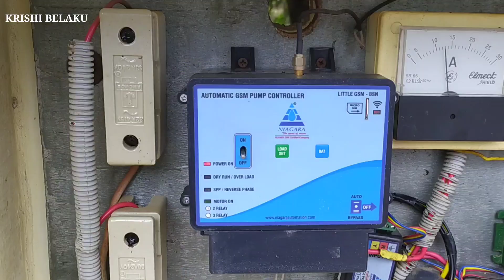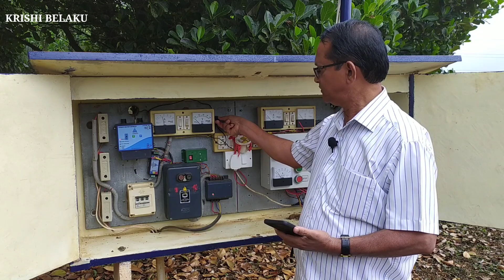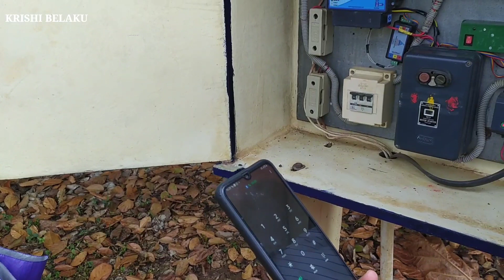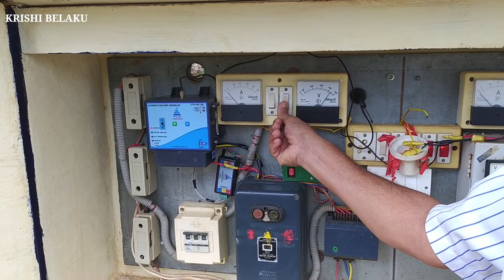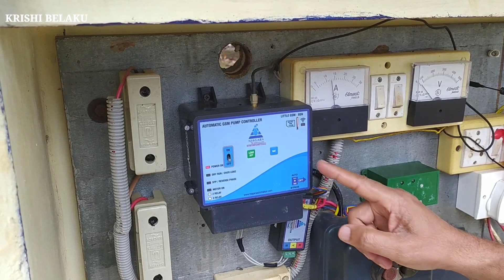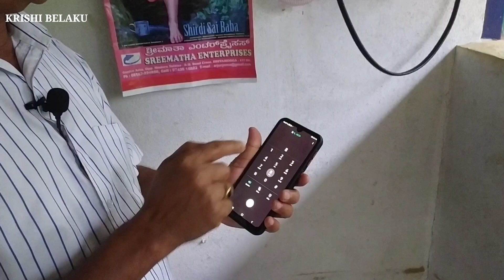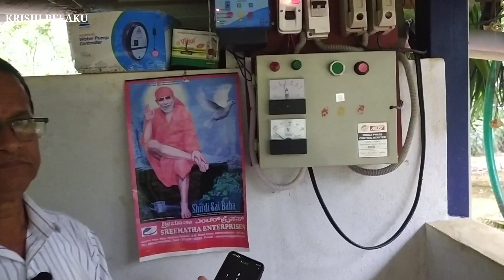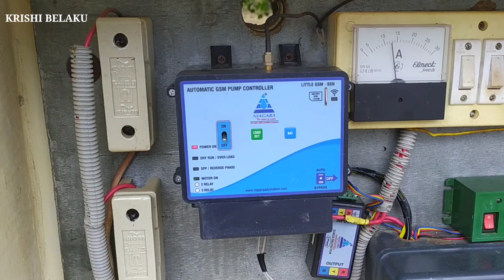ಮೊಬೈಲ್ ನಲ್ಲಿ ಮೋಟರ್ ON & OFF ಮಾಡಿ "ಬೆಂಗಳೂರಿನಿಂದ ಮೋಟರ್ ON & OFF ಮಾಡಬಹುದು"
ವಿಶೇಷ ಸೂಚನೆ:
ಕೃಷಿ ಬೆಳಕು ಕಾರ್ಯಕ್ರಮಗಳು ರೈತರು, ರೈತ ಮಹಿಳೆಯರು, ಯುವಕರು, ವಿಜ್ಞಾನಿಗಳು, ಗ್ರಾಹಕರು ಮತ್ತು ಮಾಲೀಕರ ಅನುಭವವನ್ನು ಆಧರಿಸುತ್ತದೆ. ರೈತರು ಹಾಗೂ ಇತರರು ಈ ಕಾರ್ಯಕ್ರಮದ ಅಂಶಗಳನ್ನು ಅಳವಡಿಸುವಾಗ ಸ್ಥಳೀಯ ತಜ್ಞರ ಮಾರ್ಗದರ್ಶನ ಪಡೆಯುವುದು ಕಡ್ಡಾಯ. ಕೃಷಿಯಲ್ಲಿ ಆಗಬಹುದಾದ ಯಾವುದೇ ನಷ್ಟ ಮತ್ತು ಸಮಸ್ಯೆಗಳಿಗೆ ಪ್ರತ್ಯಕ್ಷವಾಗಿ ಅಥವಾ ಪರೋಕ್ಷವಾಗಿ ಕೃಷಿ ಬೆಳಕು ಚಾನೆಲ್ ಹೊಣೆಯಲ್ಲ.

CONTACT FARMER
ಪ್ರಕಾಶ್ ನಾಯಕ್, ಆನಂದಪುರ
ಸಾಗರ ತಾಲ್ಲೂಕು, ಶಿವಮೊಗ್ಗ ಜಿಲ್ಲೆ